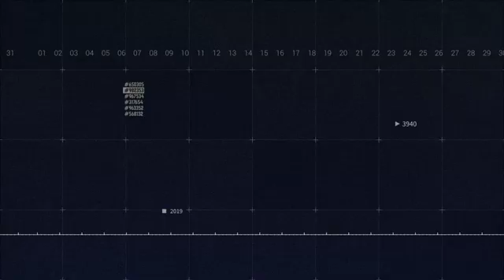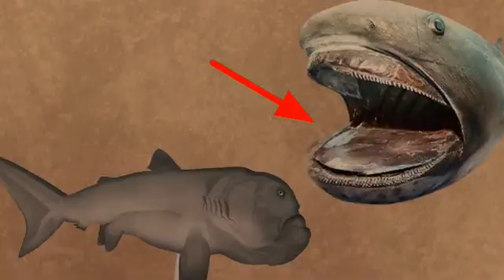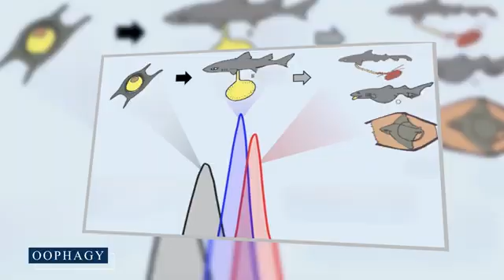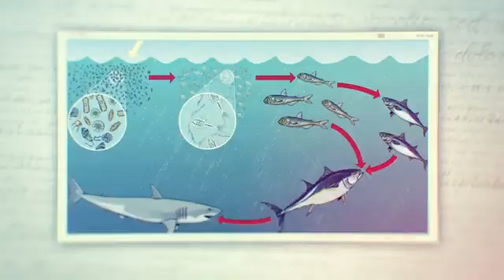This HORRIBLE Deep Sea Creature Is One You Don’t Want to Meet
Imagine a shark so massive, its mouth could swallow you whole... and your friends too.

No, this isn't science fiction – it's the megamouth shark, a real-life deep-sea monster that's been lurking in the shadows of our oceans.

Our story begins on November 15, 1976, off the coast of Oahu, Hawaii.